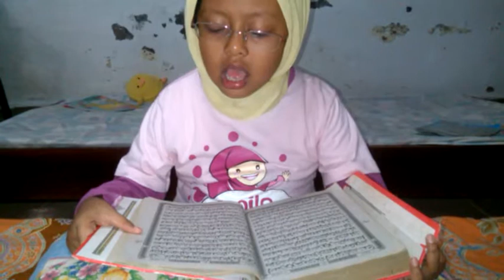Kota Tegal dan anak pintar baca Al Qur'an surat al baqarah ayat 255 - 257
Seeorang anak perempuan usia SD berkaca mata sedang membaca Al Qur''an surat Al baqoroh ayat 255 sampai 257 dengan semangatnya